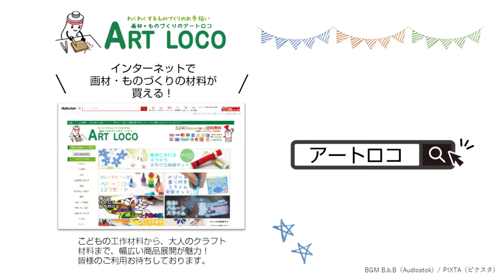【 ためしてみた 】 透過性に優れたきれいなひかりとり紙『さくら』にチャレンジ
使ったもの
050269_ひかりとり紙